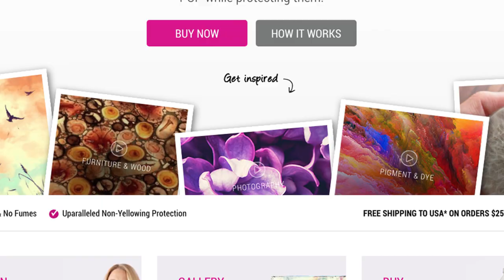How To Resin Oil Pastel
Welcome to our series ... How To Resin.
Today, we demonstrate how to resin over oil pastel!

Covering an oil pastel piece with a coating of ArtResin is easy - in fact, epoxy resin takes it next level, giving it a sleek finish that makes color POP and makes your artwork look like a million bucks!

Measure, mix, pour, spread, cover and wait, and in 24 hours your artwork will go from good to gorgeous!